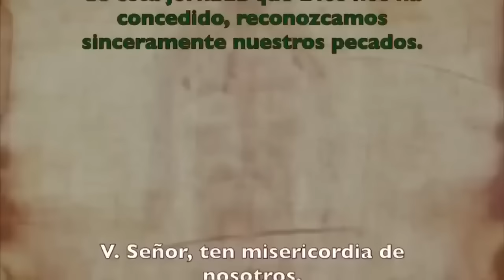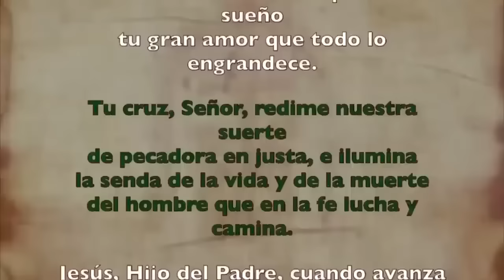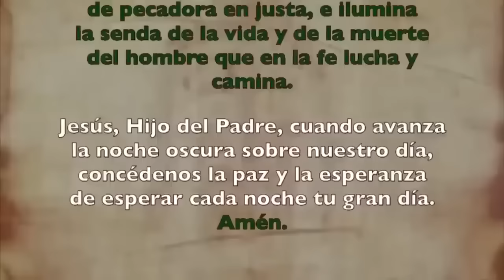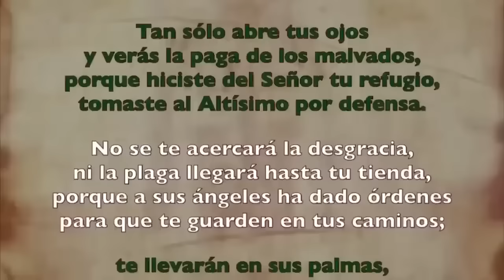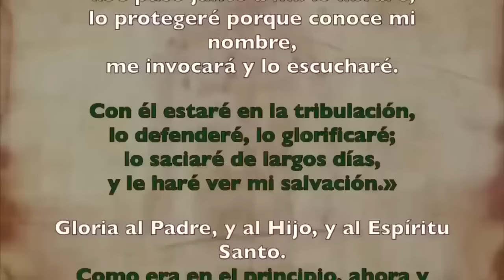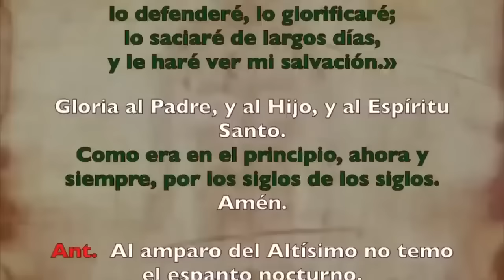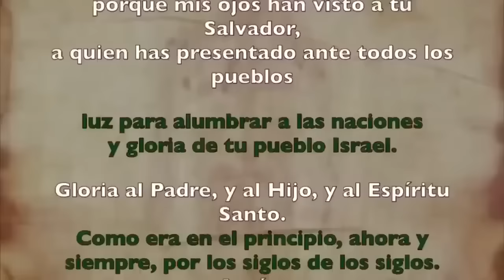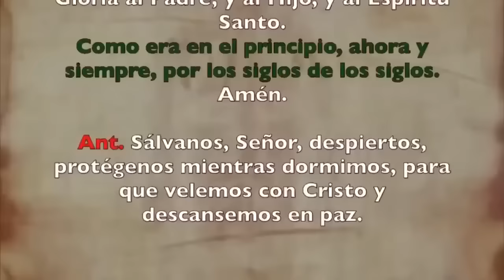Oración de la noche (Completas) | NUESTRO SEÑOR JESUCRISTO, REY UNIVERSAL (SOLEMNIDAD)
Oración de la noche Completas,  | NUESTRO SEÑOR JESUCRISTO, REY UNIVERSAL. (SOLEMNIDAD) | DOMINGO